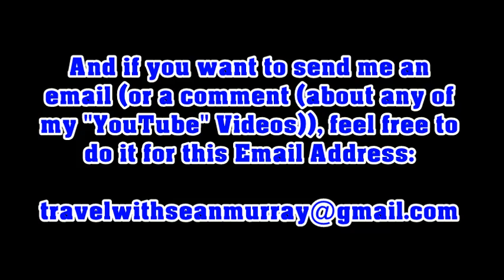"Silverado High School" M.B. Performance @ Las Vegas High School - Las Vegas, NV - 11/3/2018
Hey, Everyone!  :)
Here's another video of the "Silverado High School" Marching Band Performance @ Las Vegas High School (in Las Vegas, NV)!

I have to say, I think they did really Awesome during that time!!
:D

DON'T FORGET TO HIT THE "THUMBS-UP" BUTTON, IF YOU ENJOYED THIS VIDEO!